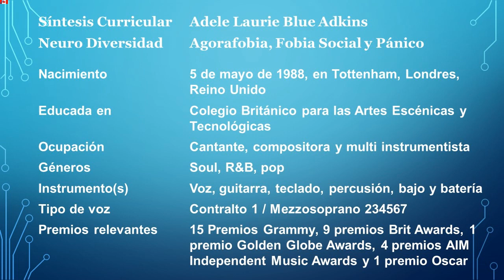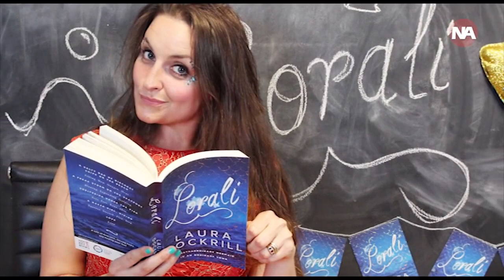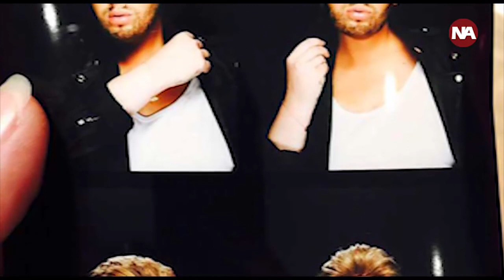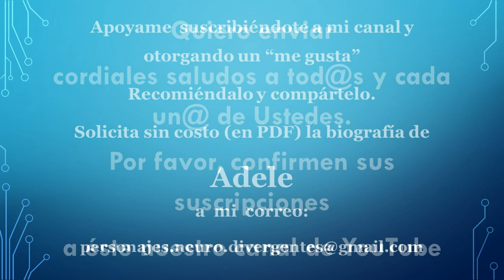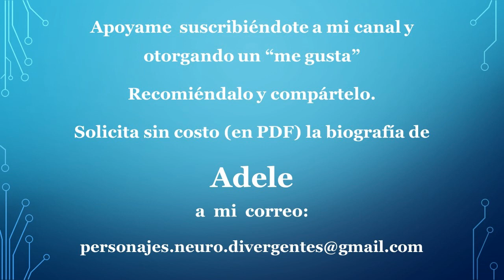Adele - Agorafobia, Fobia Social y Pánico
Cantante, compositora y multi instrumentista inglesa, prototipo del pensamiento y comportamiento de las "Personas con Neuro Diversidad".

Vídeo publicado en YouTube, el 3 de junio del 2018 por
Noticias de Actualidad - Tops
Top 25 Cosas que no Sabías de Adele
Video publicado en YouTube, el 4 abril de 2017 por:
En este vídeo te presento las 25 Cosas que no Sabías de Adele, desde vivir una infancia sola con su madre, hasta llegar a convertirse en la estrella de la música británica más importante del momento, no te lo pierdas.
Categoría: Entretenimiento